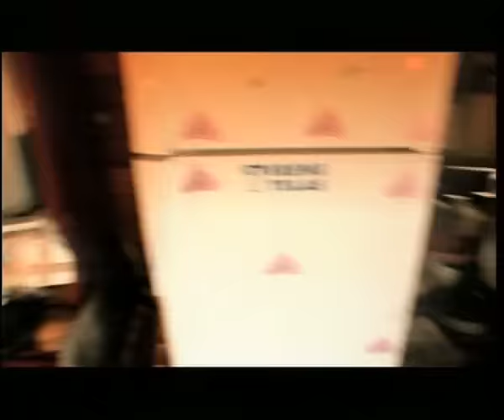Attaque 77 - Cartonero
Karmagedon en vivo (en el Teatro) incluye el concierto dividido en 2 partes, la primera es la presentación de Karmagedon propiamente dicha respetando el tracklisting del álbum. La segunda contiene éxitos de la banda elegidos especialmente para este lanzamiento.
Además el DVD incluye material extra con escenas de backstage (con una mirada sobre la intimidad de la banda como nunca se vio), fotos del concierto, y los clips de: Buenos Aires en llamas, Cartonero y Chance.

Lista de temas:
Ejercito De Salvación
Cartonero
Monos
Buenos Aires En Llamas
Vortice
Frente Al Espejo
Juguete
Horno!
Fiebre De Sabado
Plaza de Perros
Matar Dragones
Ciclope
Karmagedon
Ciudad Vacia
Antorcha
Sangre
Chance
Echo Fuego
Los Buenos Deseos
Todo Esta Al Revés
Vida Monótona
El Ciruja
Justicia
Barreda's Way
Lo Que Quieras
Como Billy The Kid
Angel
El Pajaro Canta Hasta Morir
Iemanja / Jive Talking
Donde Las Aguilas Se Atreven
Backstage
Cartonero
Chance